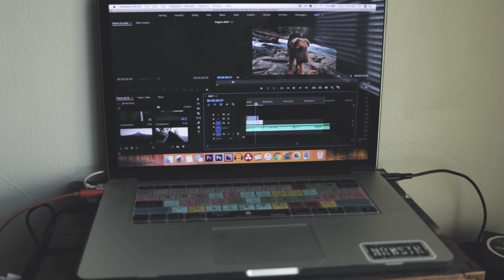Why I Still Shoot 1080p in 2018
My filmmaking kit:

Gear used in this video:
(Buying from these links REALLY helps me out!)

Camera:
Panasonic GH3 (discontinued)
I recommend this instead:

Or if you're into stickers I sell a few on my RedBubble page here:

Tiff “TheFemGeek”
Angel Tinoco
Ollie Enzo
Joshua (Maybetomorrowtoday)
Alan Haverty
Mehdi Nejad